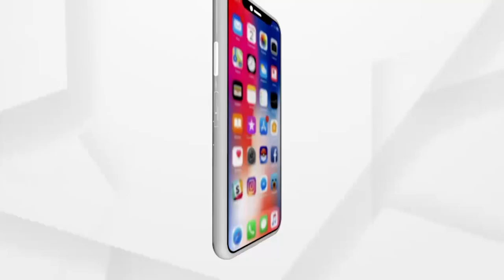Headlines 11am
ମାଡ଼ିଆସୁଛି ବାତ୍ୟା
ଲ୍ୟାଣ୍ଡଫଲ ପୂର୍ବରୁ IMDର ସତର୍କ ସୂଚନା
ୟଶ୍ ମୁକାବିଲା ପାଇଁ ରାଜ୍ୟ ସରକାରଙ୍କ ପ୍ରସ୍ତୁତି
ୟଶ ମୁକାବିଲା ପ୍ରସ୍ତୁତିକୁ ନେଇ କେନ୍ଦ୍ରମନ୍ତ୍ରୀ ଧର୍ମେନ୍ଦ୍ର ପ୍ରଧାନଙ୍କ ଘନ ଘନ ବୈଠକ
ରାଜ୍ୟରେ  ୧୦ ହଜାର  ୯୩୯ ନୂଆ ପଜିଟିଭ୍ ଚିହ୍ନଟ
ମାଲକାନଗିରି ଚିତ୍ରକୋଣ୍ଡାରେ ଡଙ୍ଗା ବୁଡ଼ି ଜଣେ ଶିଶୁ କନ୍ୟା ମୃତ, ୭ ନିଖୋଜ